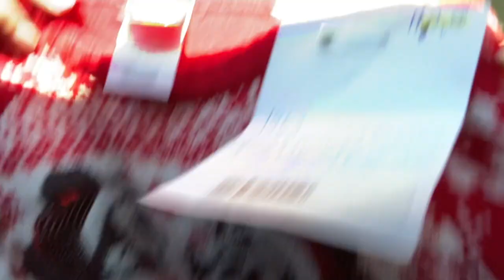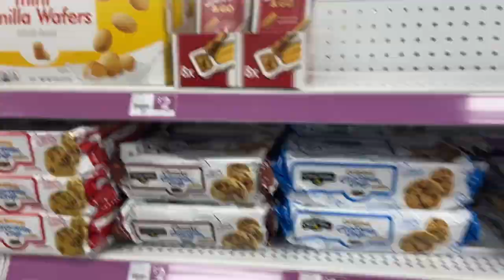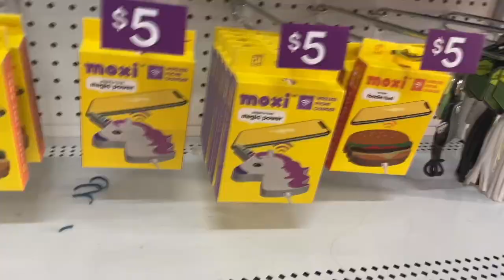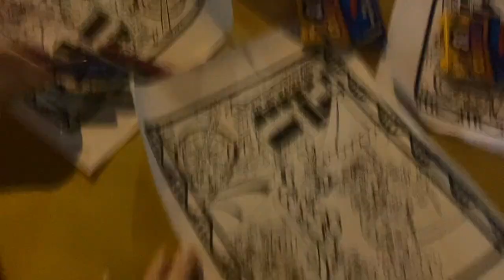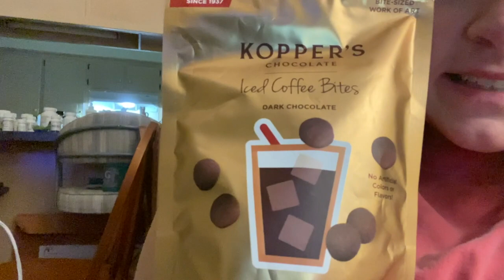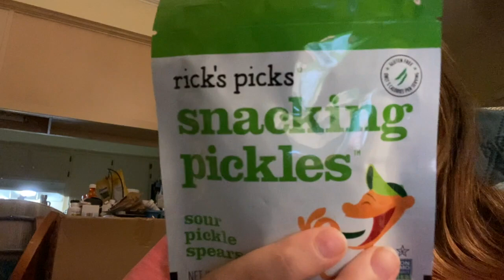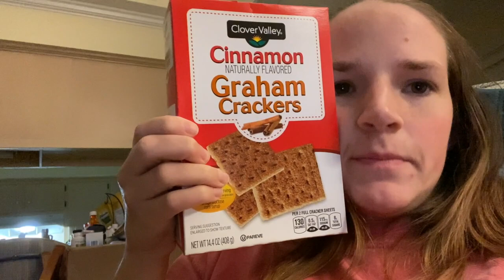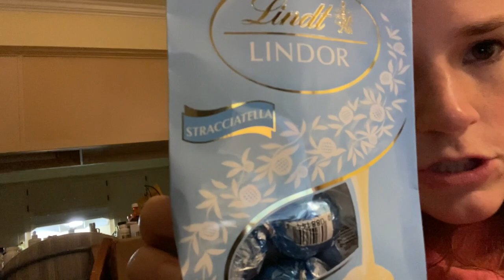Weekend Vlog Oct. 8-10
A fun weekend full of shopping, a fall festival, and a wedding!
We start off first in the car with some life lessons and sassiness.
Outfits
Eliza:
Maroon Shirt- Walmart Kids
Overalls-
Pink Shoes-
Me:
Maroon Tank- Target
Black Shorts- Kohl's
Knock Off Birks- Target
Then we end up at Kids Klozet (@)
Mentioned
-The Beaufort Bonnet Company
Melissa & Doug
Then a quick haul of what we got at Kids Klozet.
-Black Boots
-Mickey & Minnie Storybook Collection
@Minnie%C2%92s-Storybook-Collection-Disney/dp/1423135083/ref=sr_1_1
-Disney's Color Brain
@ato-Disney-Colorbrain-Family/dp/B07HFRSHHS/ref=asc_df_B07HFRSHHS/
-Brown Boots
-Knock Off Golden Gooses
-Disney Mickey Christmas Sweater
-Old Navy Cardigan (Can't find the sweater to be able to link it.)
We then do a quick walk through of Popshelf (like a Five Below for adults)
Then we get to go see our friends at Platform 85 for Art Walk!
Emily's art Instagram (@paintedandsplattered)
Quick Popshelf haul (not going to link anything here.)

Headed to the wedding! Head to toe in Shop Talulah.(@)
@ShopTalulah on Instagram

Post Church outfit is also @ShopTalulah
Eliza's outfit:
-homemade tie-dye shirt
-pineapple shorts
-Knock Off Golden Goose